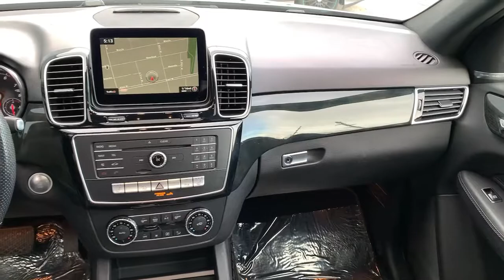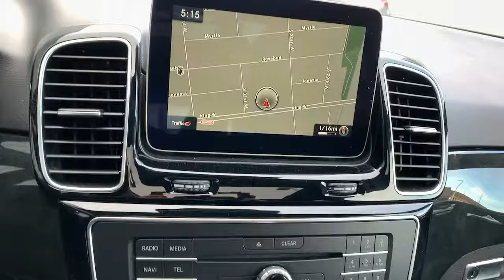2017 Mercedes-Benz GLE 350 Billings, Bozeman, Helena, Missoula, Sheridan 993237P